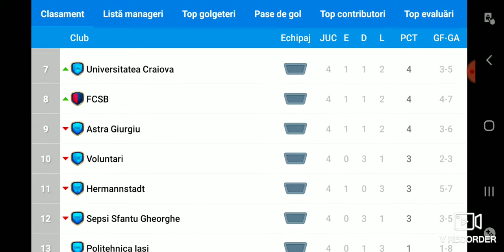osm 2020/CARIERA VIITORUL CONSTANȚA/#9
Legendarul Andrei Razmerita 2003 te invită să joci OSM! Vrei să îți măsori forțele cu prietenul tău? Vino acum!

Uitați-va la tot clipul !